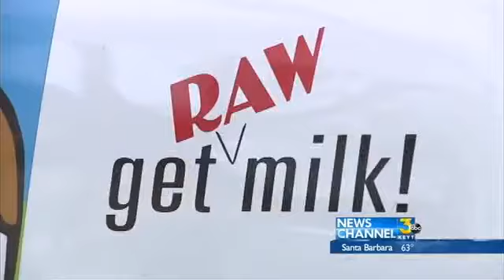CA Drought and Cattle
President Obama pledged $160-million in federal aid for California during a tour of the drought stricken Central Valley.